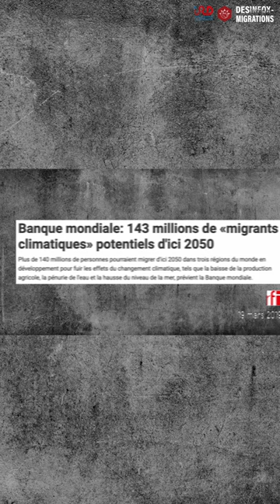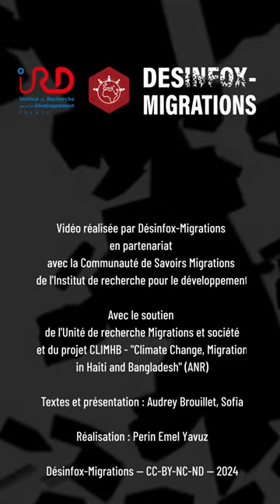Migrations climatiques : notre nouvelle série de vidéos pour mieux comprendre